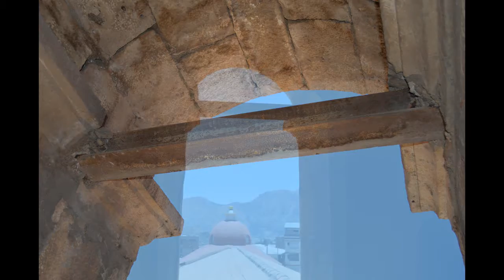TEMPLO MATRIZ DE SICUANI, RR. PP - MUNI CANCHIS 2015